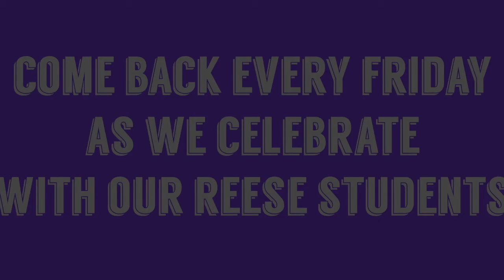December 4, 2020